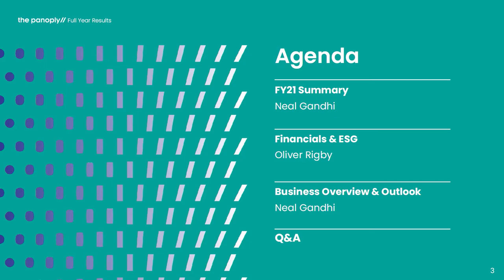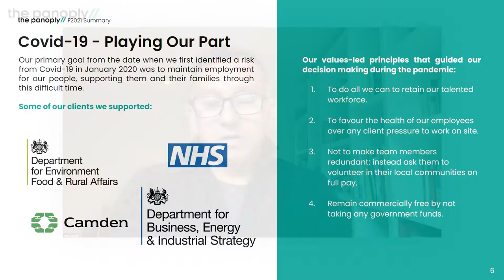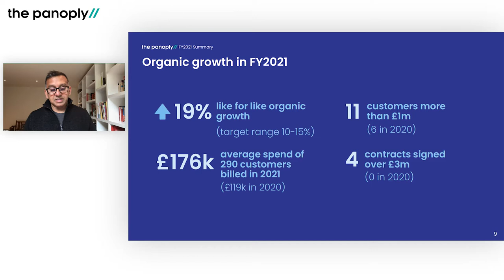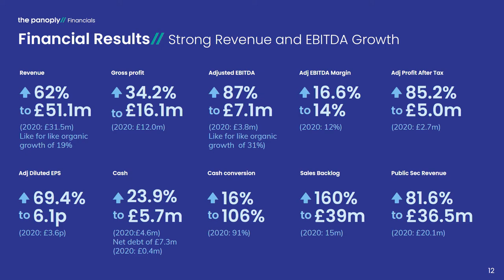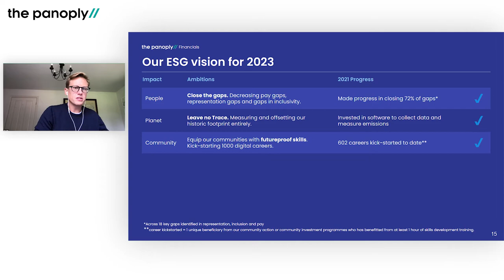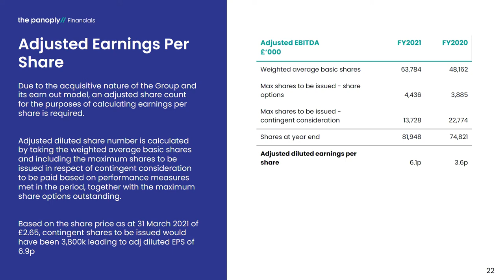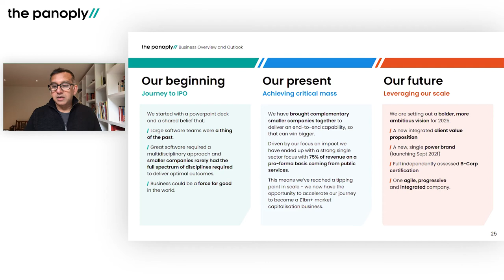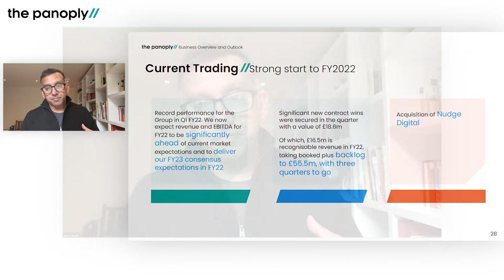The Panoply (TPX) full-year 2021 results presentation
The Panoply FY21 results presentation by Neal Gandhi, CEO and Oliver Rigby, CFO.  An excellent year.  Highlights include having welcomed three quality businesses into the Group, delivering 19% organic revenue growth, very strong cash conversion and having made substantial progress against ESG targets.

Trading momentum has accelerated further into the current year, and they have signed c £18.6m in new contracts in Q1 FY2022.  They expect revenue and EBITDA for FY22 to be significantly ahead of current market expectations and to deliver analysts' expectations for FY23 a full year early.

00:00 – Opening

Neal Gandhi, CEO
00:18 – Introduction & Agenda
00:46 – 2021 in Overview
02:52 – Covid-19 – Playing Our Part
05:57 – Our Impact
07:43 – Our Market
08:22 – Organic Growth
09:27 – Acquisitive Growth

Oliver Rigby, CFO
11:27 – Financial Results
13:27 – ESG Results
15:53 – Our Commercial Vision for 2023
17:37 – Our ESG Vision for 2023
18:30 – Financial Graphs
20:10 – Statutory P&L

Neal Gandhi, CEO
22:36 – Business Overview & Outlook

Neal Gandhi, CEO
Oliver Rigby, CFO
31:21 – Q&A

Neal Gandhi, CEO
39:14 – Closing Remarks

The Panoply Holdings PLC is a United Kingdom-based technology-enabled services company. The Company is focused on digital transformation. The Company's segments include Consulting and innovation, Software development and Automation. The Consulting and innovation services include strategy consulting and service design. The Software development services include digital transformation, technical software development, cloud-based services and information technology (IT) implementation. The Automation services include automation, robotics, chatbots and artificial intelligence (AI). The Company's subsidiaries include Bene Agere Norden AS, Manifesto Digital Limited, Questers Resourcing Limited, iDisrupted Limited and Greenshoot Labs Limited. Bene Agere Norden AS is a strategic and management consultancy with a focus on digital transformation. Manifesto Digital Limited is a digital experience agency.